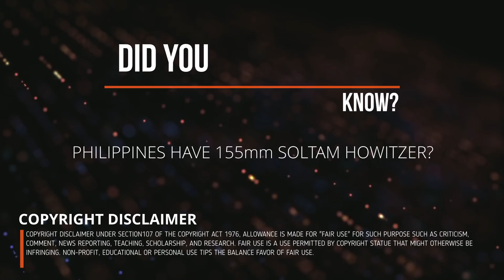DID YOU KNOW? PHILIPPINES HAVE A BIG GUN M71 SOLTAM HOWITZER MADE BY ELBIT